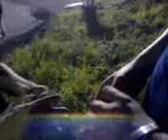MILLA SPS 1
sabado 3 enero 09